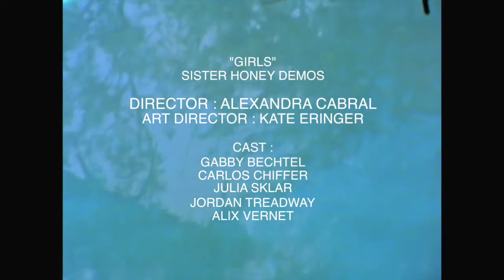Mia Loucks - Girls (Official Video)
ARTIST: Mia Loucks
SONG: Girls
ALBUM: Sister Honey Demos
DIRECTED BY: Ali Cabral
LABEL: Related Records

To hear more from the Sister Honey Demos and purchase a cassette